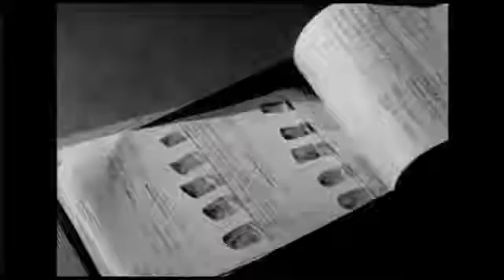Leif GW Perssons idol: Revolver-Harry